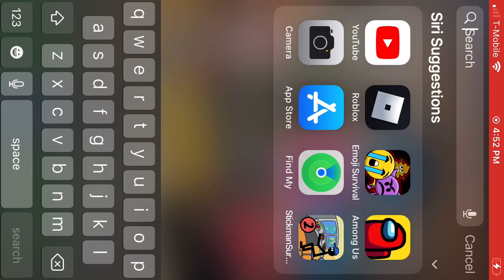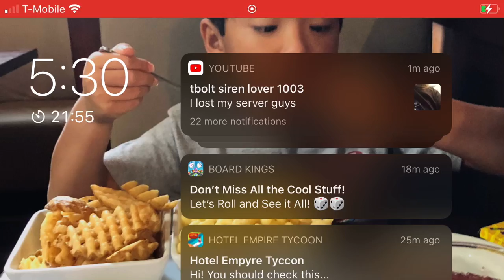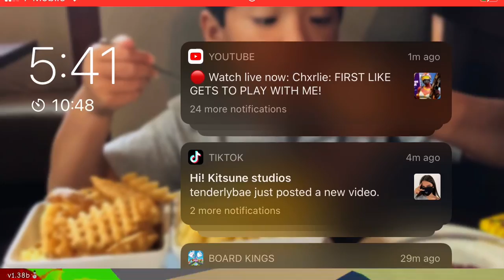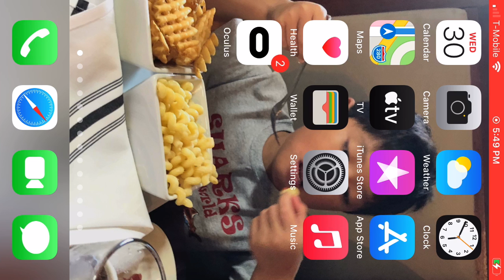How many eggs can I get in 1 hour failed bubble gum simulator roblox